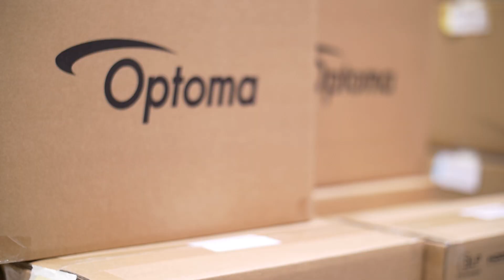GT2100HDR - Eco-friendly short throw Full HD laser home projector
The Optoma GT2100HDR - Eco-friendly short throw Full HD laser home projector

• Bright 4200 lumens for lights on viewing - Full HD 1080p laser projector, 4K UHD and HDR compatible
• Eco-friendly design - Low power consumption, energy saving, and a long product lifespan
• External power supply - More reliability, portability, and energy efficiency
• Compact design and short throw lens - 100" image from just over a metre away